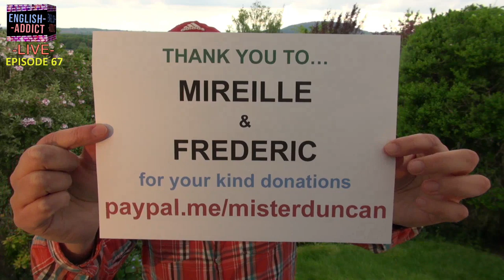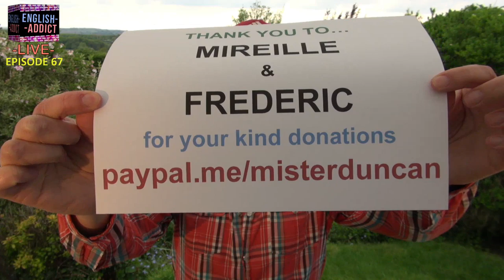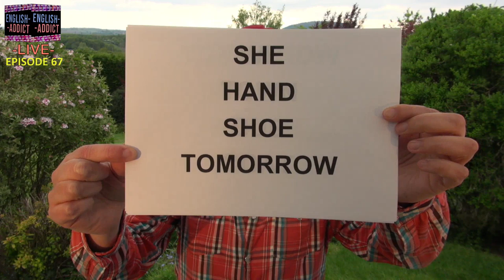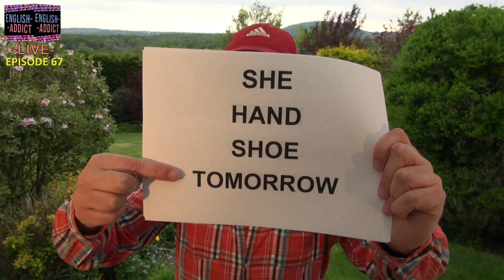LIVE from England - English Addict 67 / Sunday 3rd MAY 2020 / Listen and learn with Mr Duncan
Learn English with Mr Duncan in England. Live from England on Sunday 3rd May 2020. It's an overcast, but dry day here in England and you are welcome to join me in my garden, also you are welcome to join in on the live chat too. Mr Steve will be with us too. Everyone is welcome! You can watch my live English streams every day at 2pm UK time.

FOR LIVE CAPTIONS PRESS c on your keyboard.